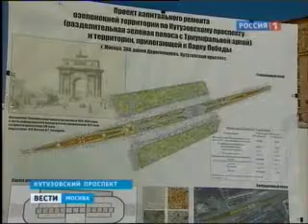Реставрация Триумфальной арки завершится в конце июня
Реставрация Триумфальной арки в Москве завершится уже в конце июня. Об этом сообщил Сергей Собянин, приехав с инспекцией на Кутузовский проспект.